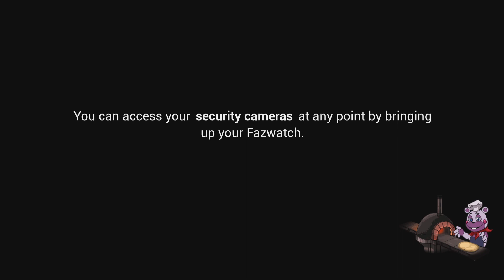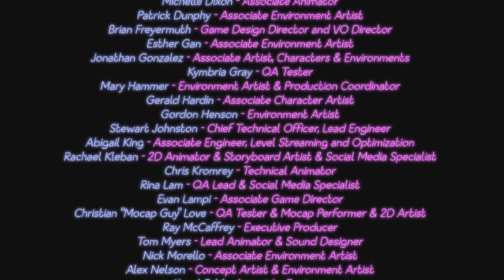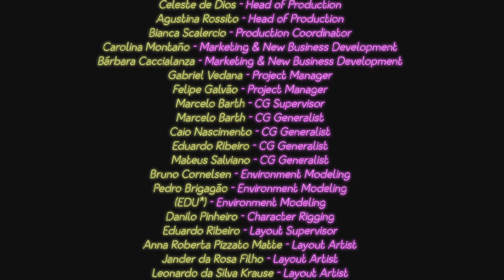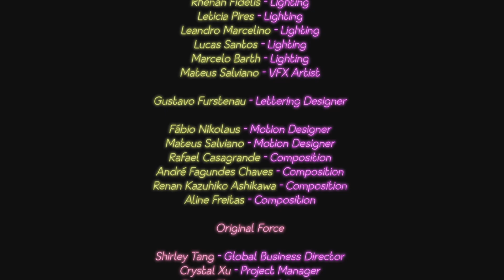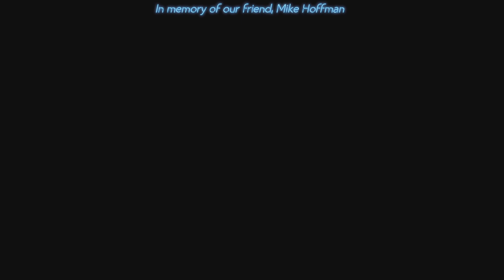Chica's Voicebox glitch + Winning against Burntrap with only Roxy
Five Night's at Freddy's Security Breach PS5 Bug